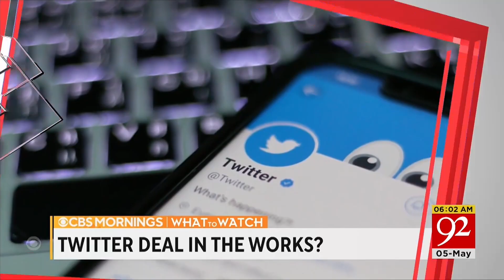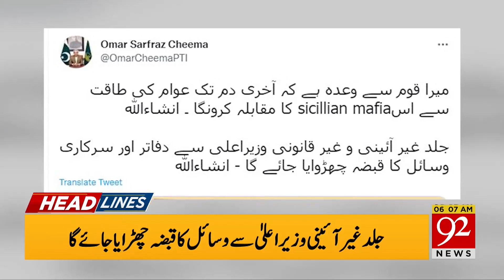Elon Musk Big Announcement !! | 06:00 AM | 05 May 2022 | 92NewsHD